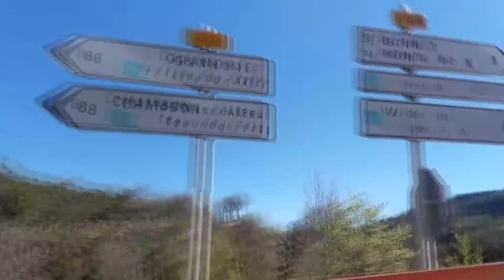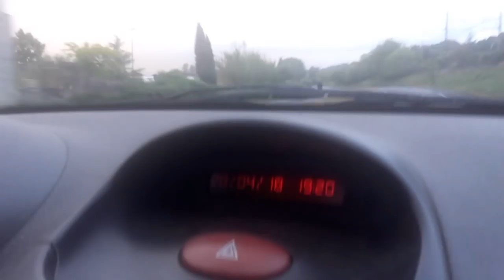MONTPELLIER - ON ECHAPE A UNE MEGA TEMPETE !!!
Snap : jeremy-sadi